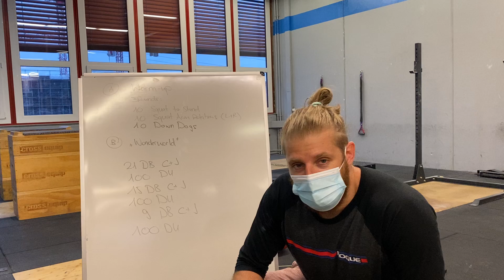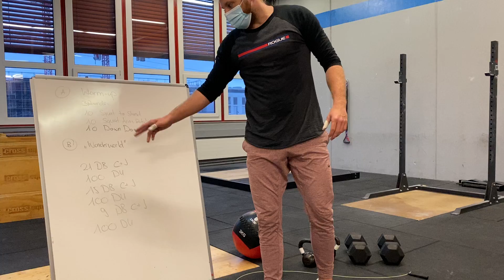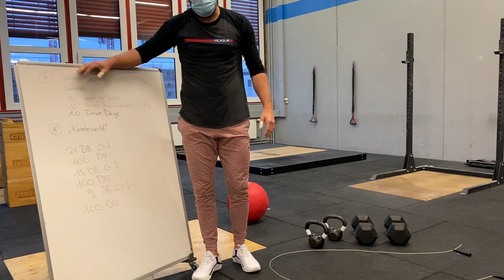CrossFit Gleis 10 - Video on Demand - 01.02.2021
21 DB Clean and Jerk
100 Double-Unders
15 DB Clean and Jerk
100 Double-Unders
9 DB Clean and Jerk
100 Double-Unders

Scaling DU:
Single-Unders
Jumping Jacks

Scaling DB:
Kettle Bell
Wall Ball